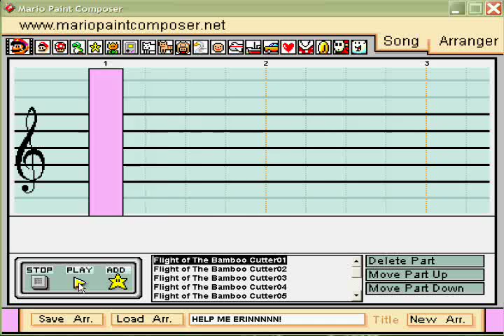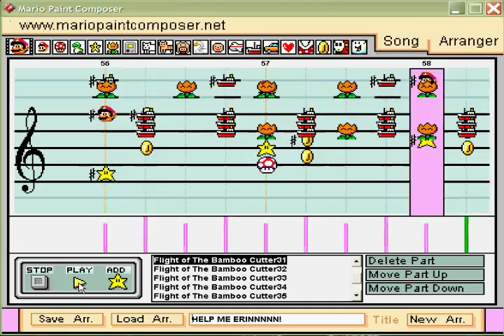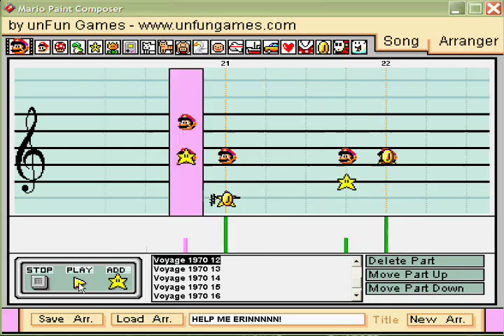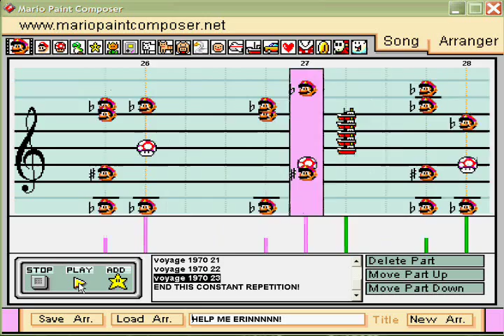Flight of The Bamboo Cutter-Lunatic Princess/Voyage 1970-Mario Paint Composer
Thank you ElectricPopTart18 for recording again

Take the files.